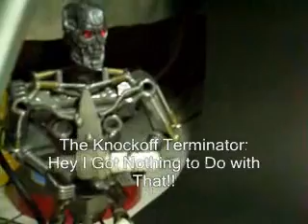Terminator Action Figure T-850 final Review